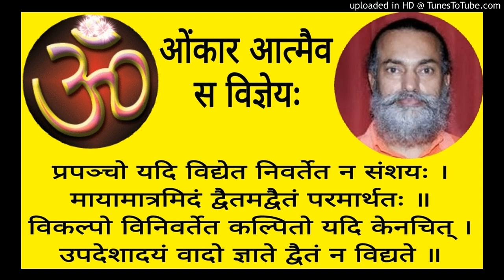Mandukyopanishad MAU 2 - 17 Swami Shantidharmananda Saraswati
Shankara Bhashyam MAU 2 - 17    Kaarika 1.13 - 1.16